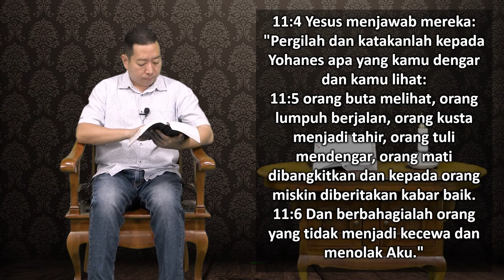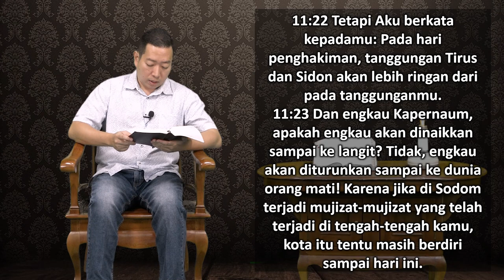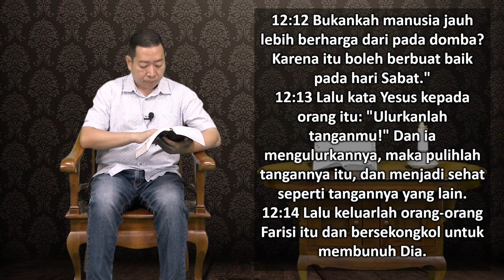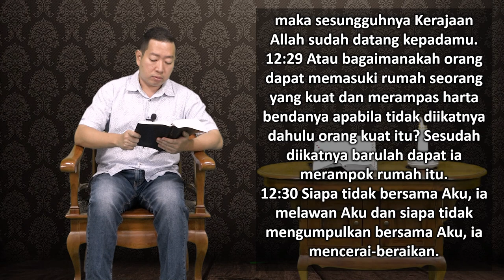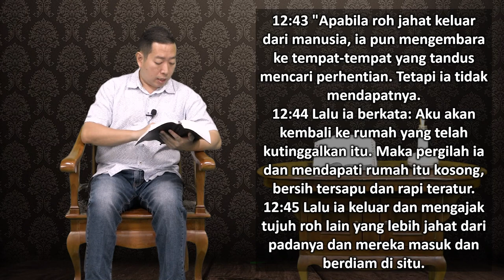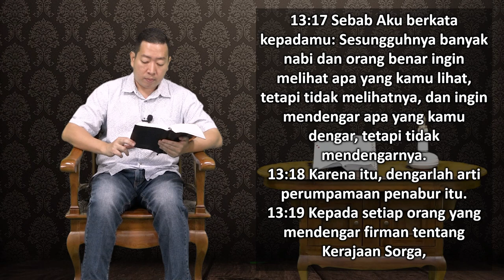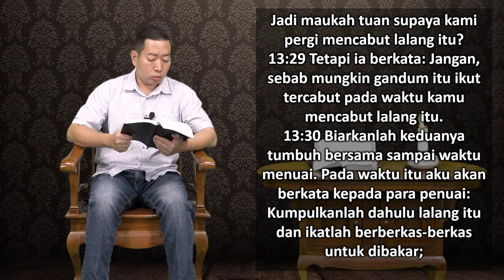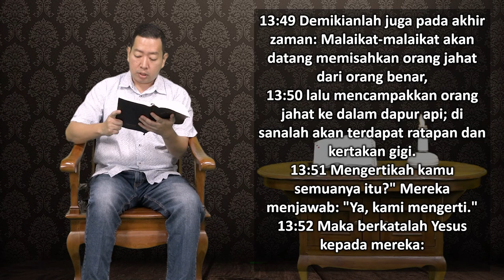Mari Membaca Alkitab | Hari ke 256 | Rabu, 13 September 2023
Bacaan : Matius 11:1 - 13:53
Tema : "Obral"